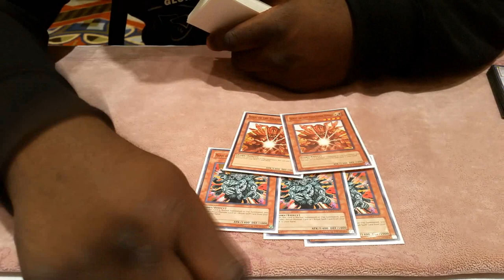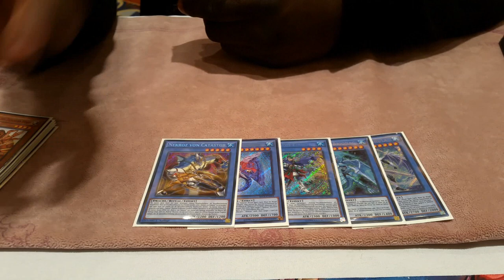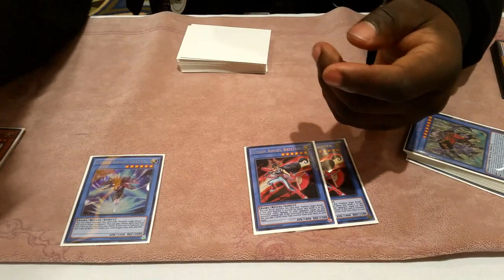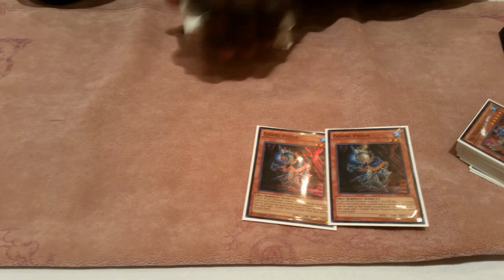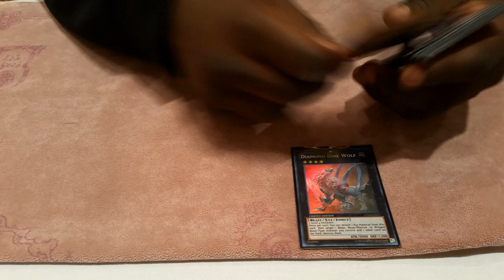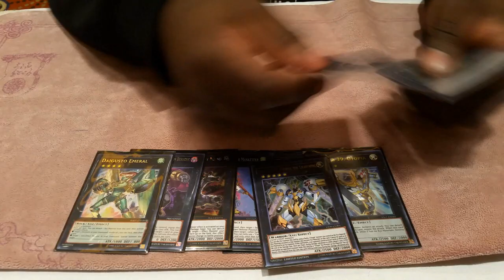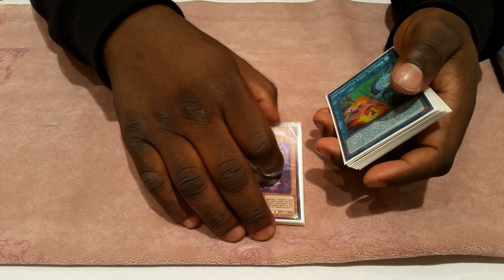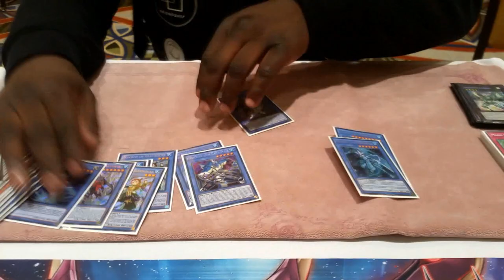Nekroz Cyber Angel Deck Profile: Nekroz Wins a Win-a-Mat in 2017 Against Zoodiac and Paleozoics… LOL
Did you want to watch a Nekroz Deck Profile in 2017 almost 2 years after the deck was killed? Ofcourse you do who wouldn't! So the backstory here is that my friend wanted to play some yugioh and entered the Win-A-Mat. Then while decided what he would play we realized that between us we could build a complete Nekroz deck and just hope for the best. That best happened and it was hilarious.